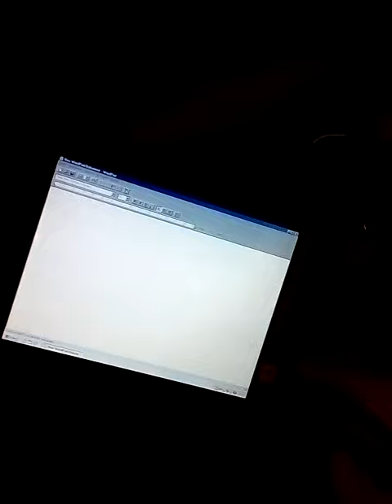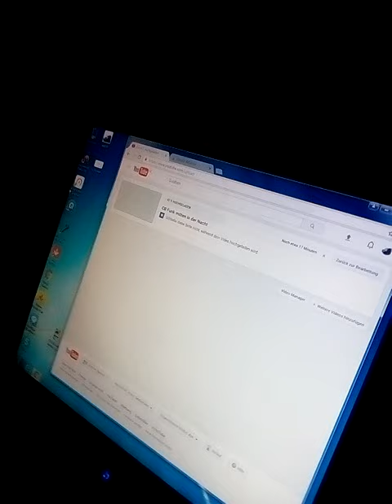Vorstellung meines kanals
Bisschen schüchtern aber ok   sorry  ist halt mein erstes Youtube video wo ich drauf bin